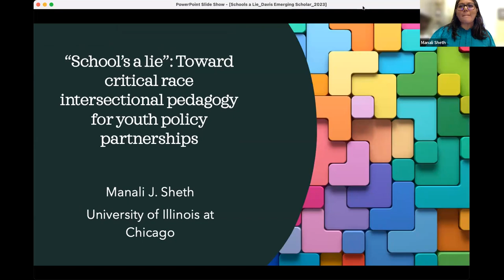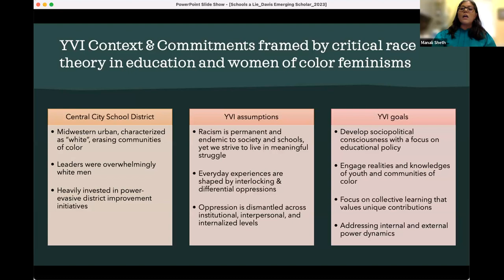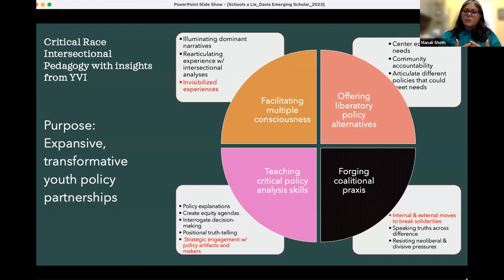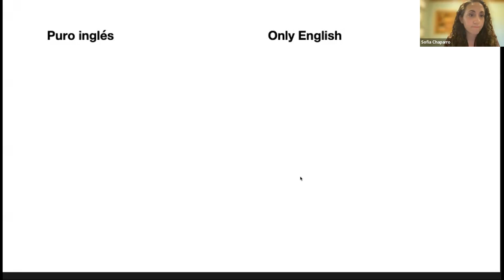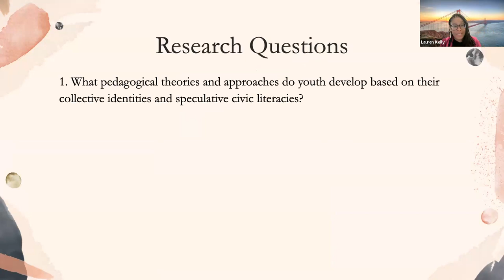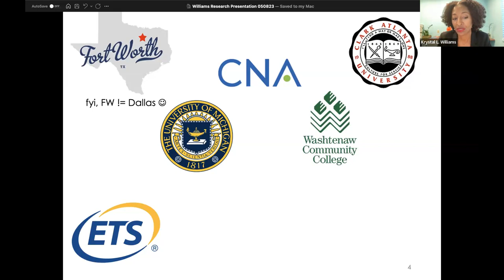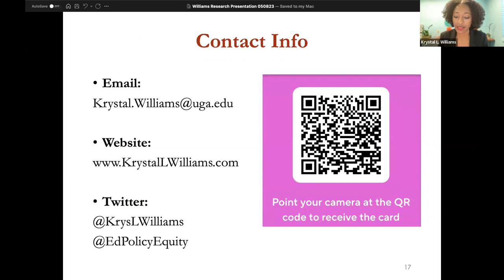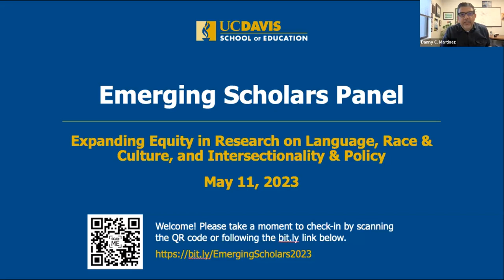Expanding Equity in Research on Language, Race & Culture, and Intersectionality & Policy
On May 11, 2023, the UC Davis School of Education and the Graduate Group in Education presented this special panel showcasing critical, diverse disciplinary perspectives in education from exceptional pre-tenure scholars across the nation.

Panelists:
Sofía E. Chaparro, PhD is an Assistant Professor at the University of Colorado Denver, where she teaches in the Culturally and Linguistically Diverse Education program at the School of Education and Human Development. Her research investigates how race and class influence ideologies of language development and bilingualism, as well as equity in bilingual programs and for bilingual Latinx students and families.

Lauren Leigh Kelly, PhD is an Assistant Professor in the Graduate School of Education at Rutgers University. She is also the founder of the annual Hip Hop Youth Research and Activism Conference. Kelly taught high school English for ten years in New York where she also developed courses in Hip Hop Literature and Culture, Spoken Word poetry, and Theatre Arts. Her research focuses on adolescent critical literacy development, Black feminist theory, Hip Hop pedagogy, critical consciousness, and the development of critical, culturally sustaining pedagogies.

Manali Sheth, PhD is an Assistant Professor in the University of Illinois Chicago College of Education Department of Educational Policy Studies. Her research interests focus on disrupting educational injustices experienced by multiply marginalized students of color in their capacities as knowers and learners.

Krystal L. Williams, PhD is an Assistant Professor in the University of Georgia Louise McBee Institute of Higher Education. She is also the Director of the Education Policy & Equity Research Collective. Her research explores issues regarding equity and public policy, with an emphasis on Historically Black Colleges and Universities and broadening participation in science, technology, engineering, and mathematics for underrepresented groups.